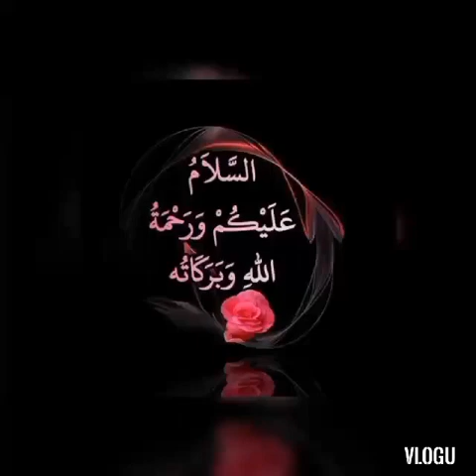MUSABAQA TEAM RED MANDOOB ADHAN// BANG